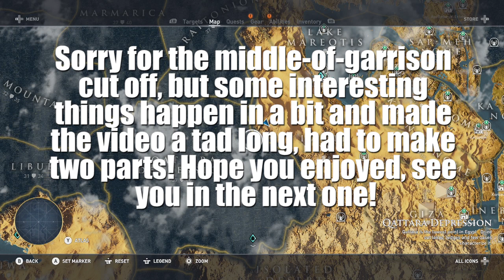Assassins Creed Origins [Part 42]: Helping Out!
We pick up a young and eager philosopher, as well as a few other people we help!